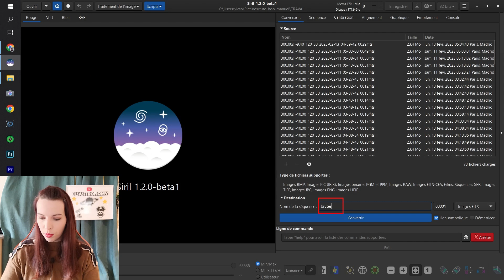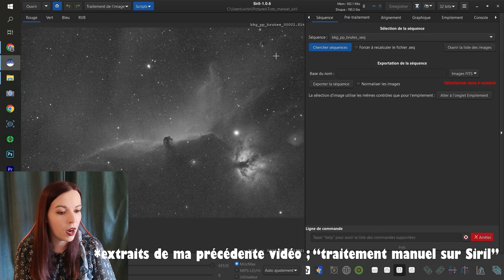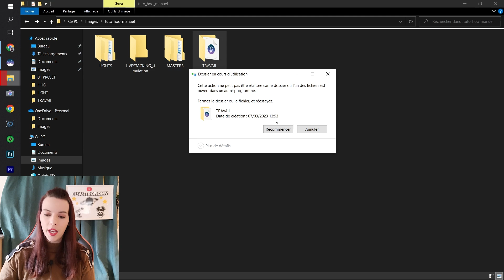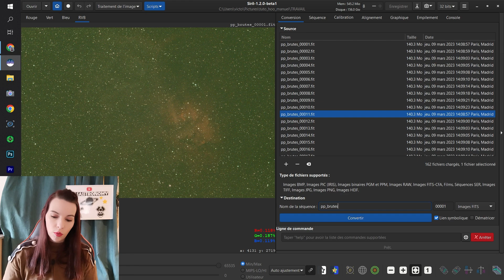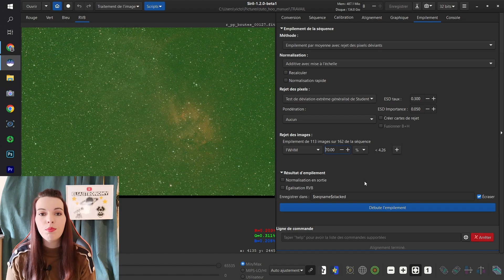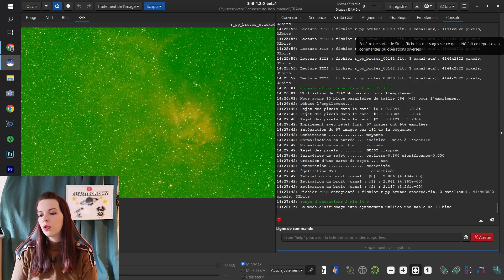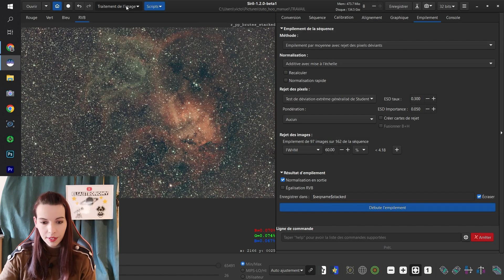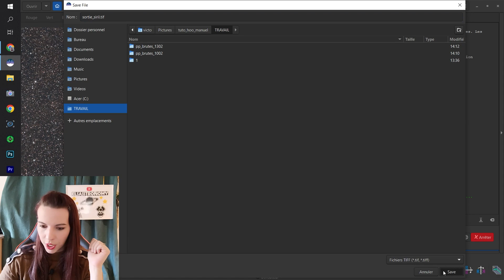TUTO SIRIL : EMPILER PLUSIEURS NUITS EN MANUEL (sans scripts)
𝗦𝗼𝗹𝘂 𝗹𝗲𝘀 𝗞𝗶𝗻𝗱𝗲𝗿'𝘀 !
Cette vidéo fait suite à la précédente, vous avez été nombreux à me la demander, à savoir ; comment empiler manuellement plusieurs nuits avec des DOFs différents ?
Et bien let's go, je vous montre tout ça !

Si tu n'as pas vu la première vidéo qui aborde le sujet de l'empilement manuel, c'est par ici ⬇️

Pour télécharger la nouvelle version de Siril (qui est top !) , c'est par là ⬇️